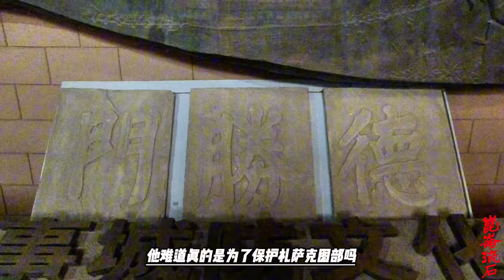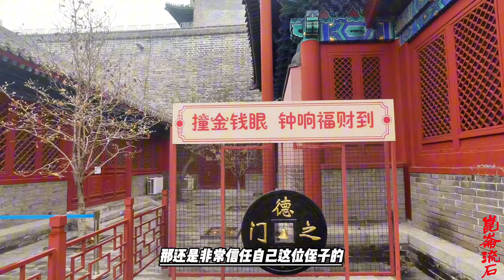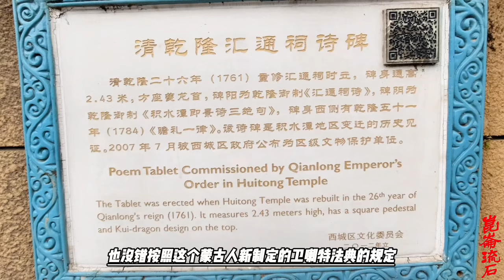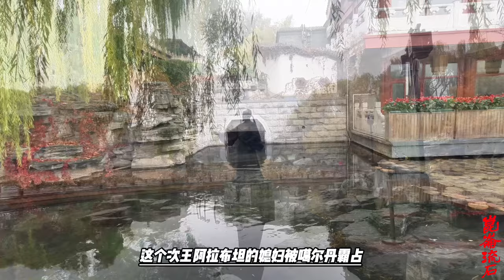噶尔丹抢了的侄媳妇，侄子就绑架了他老婆，草原矛盾根源是女人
噶尔丹先是毒死了策妄阿喇布坦的弟弟索诺木阿拉布坦，还没来得及对策妄阿喇布坦下手，策妄阿拉布坦就跑路了。
但是策妄阿喇布坦可不是一个人栖栖遑遑的跑路，身边可是跟了一大票人的。史料记载，当时僧格的7个老部下，保护着策妄阿喇布坦，一共带了5000人跑了。从这一点来看，的确僧格的旧部是更愿意拥护策妄阿喇布坦。
噶尔丹闻讯后，立即带了2000人去追，追上了，但是策妄阿喇布坦说：你杀了我弟弟，又抢了我老婆，我们的矛盾已经不可调和了，别追了。噶尔丹只有2000人，显然无法用武力解决，所以无功而返。
杀了策妄阿拉布坦的弟弟，这个好理解，抢了他老婆？他老婆是谁？一些史料记载说噶尔丹曾经抢了策妄阿拉布坦的一个老婆，有记载还说抢的就是阿努——抢阿努的说法显然不靠谱，阿努嫁给噶尔丹的时候策妄阿拉布坦毛还没长全呢，再说一些史料中也明明白白记载阿努是僧格的妻子，噶尔丹是按照蒙古人的风俗取了嫂子